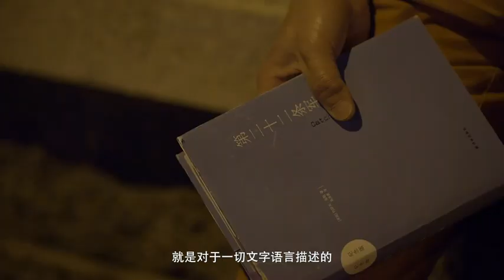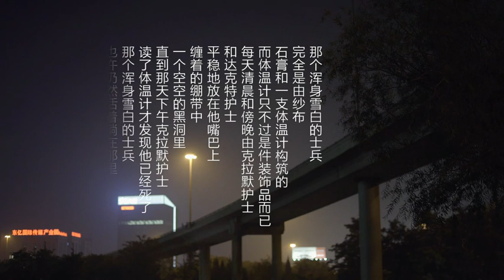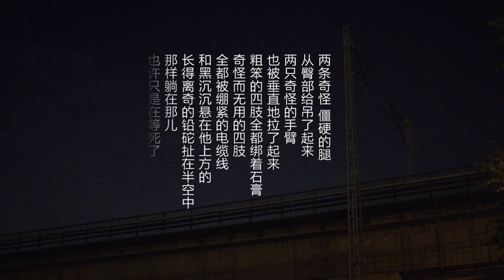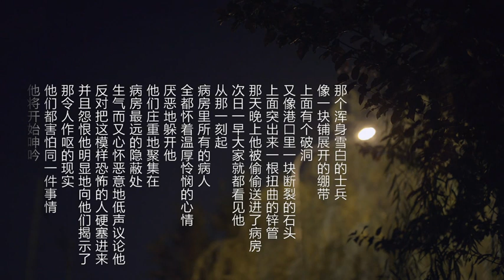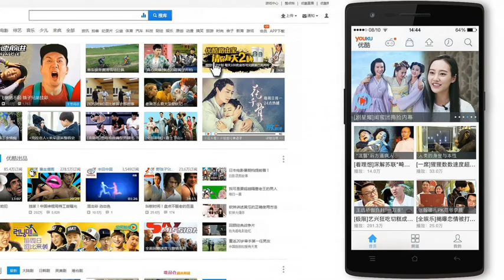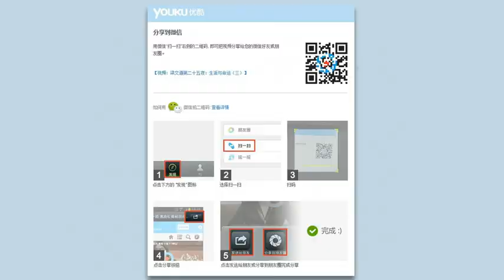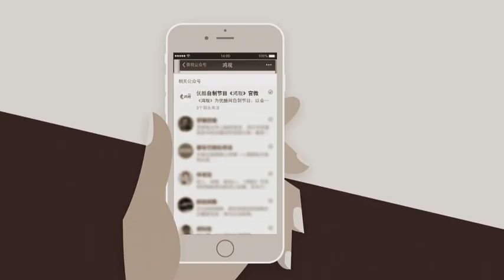一千零一夜 第五十四夜：第二十二条军规（三）151019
《第二十二条军规》被认为是西方文学史上一部带有浓厚后现代主义色彩的杰作。在有组织的混乱和制度化的疯狂中，作者又是如何传达其质疑和解构的后现代精神的？王朔式痞子文学竟也深受这部小说影响？怀疑体质、怀疑社会的青年如何变身“反英雄”？